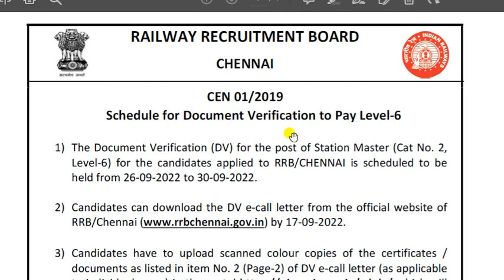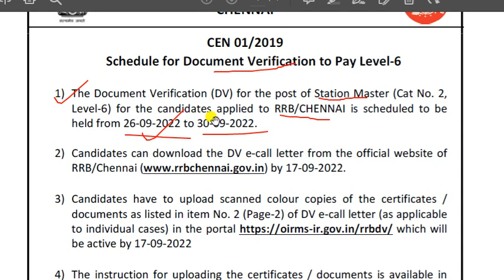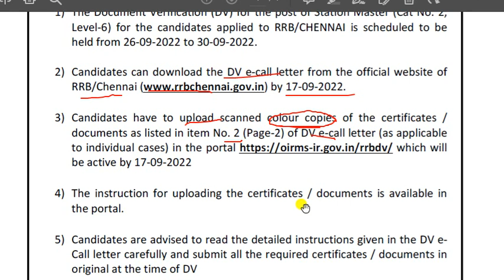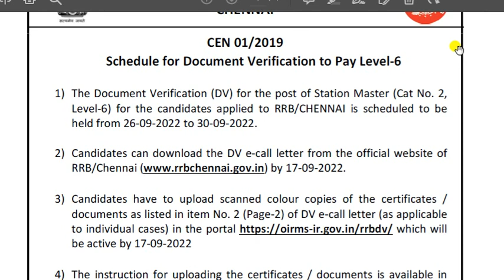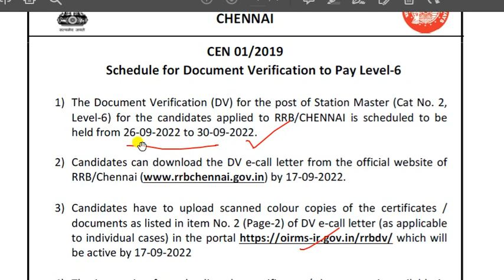NTPC LEVEL 6 DV FULL SCHEDULE | आगयी लेवल 6 DV date | rrb ntpc station master DV date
Title: NTPC LEVEL 6 DV FULL SCHEDULE | आगयी लेवल 6 DV date | rrb ntpc station master DV date